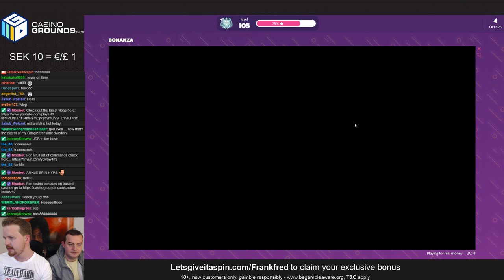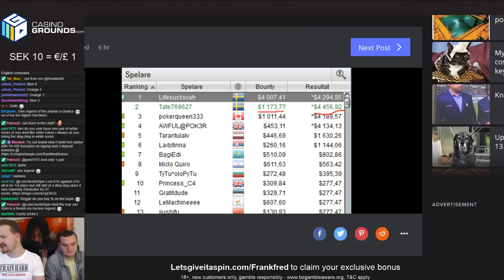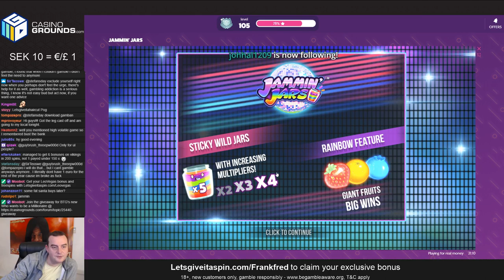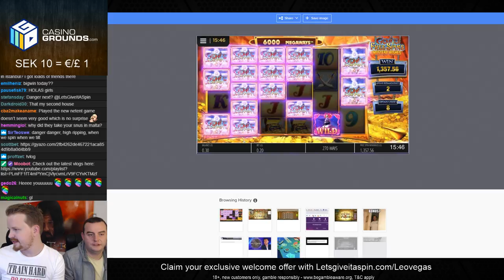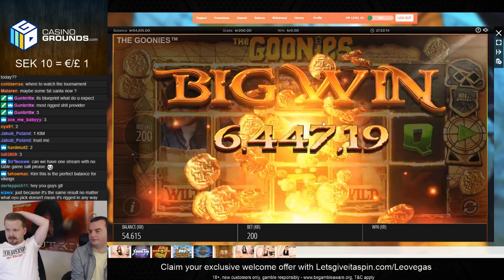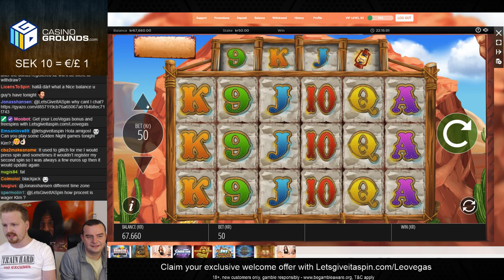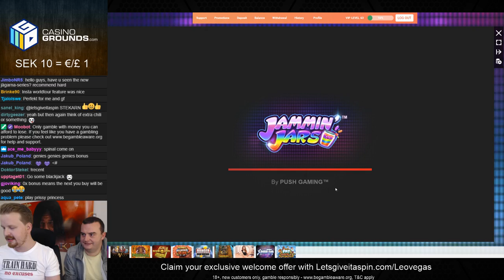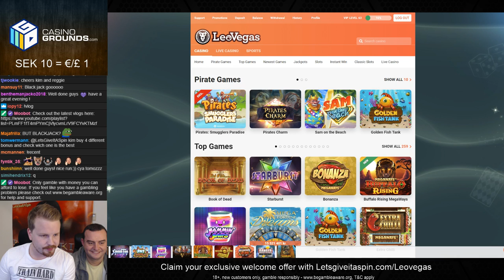SUNDAY HIGH ROLLER - Nitro Circus !vlog is out 😀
1. Don't think of gambling as a way to make money.

2. Only gamble with money you can afford to lose.

3. Set a money limit in advance.

4. NEVER chase losses.

5. Take frequent breaks.

❗ For casino links:
18+ ( you won’t be able to sign up if not) T&C's Apply, New Customers Only, Gamble Responsibly,